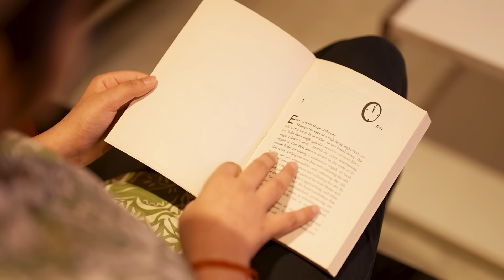Learner’s Journey, powered by BITS Pilani Digital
Discover how five young learners from diverse walks of life are shaping their future with BITS Pilani Digital.

From music lovers and travelers to gamers and working professionals, each one is transforming ambition into a future-ready career in Data Science & Artificial Intelligence.

🌟 Your journey could be next.